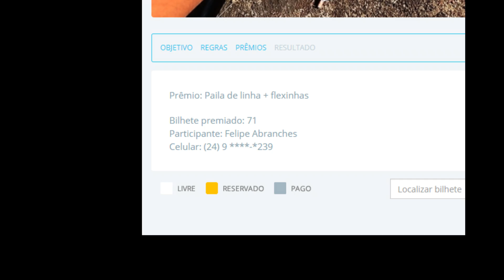Hoje Foi Chepa, Cortando e Aparando Pipas no Bairro Quissamã!!!